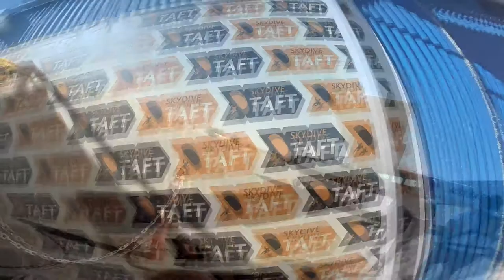Tandem Skydive | Tabatha Hatcher from Taft, CA